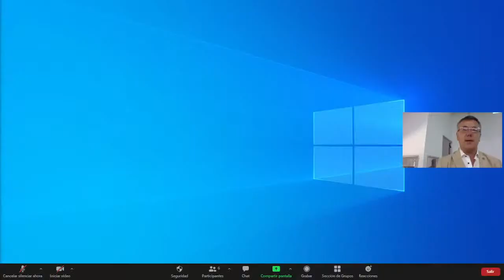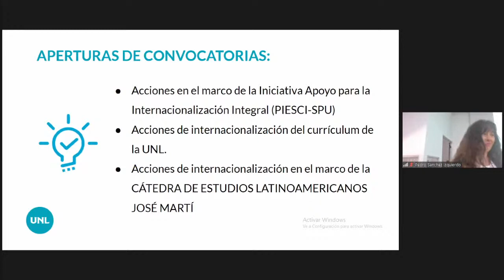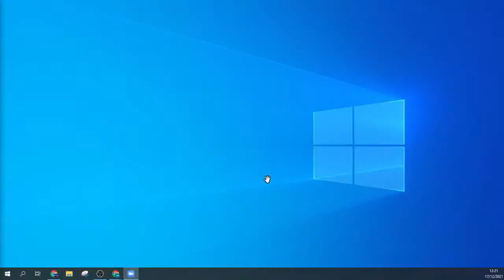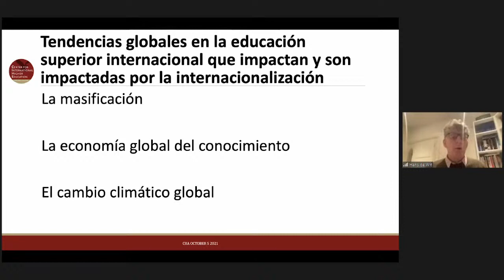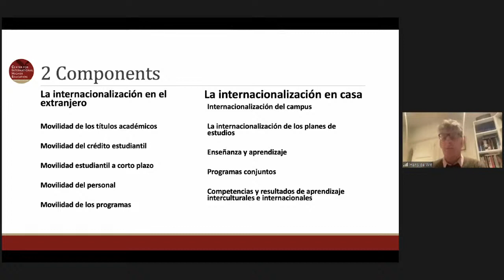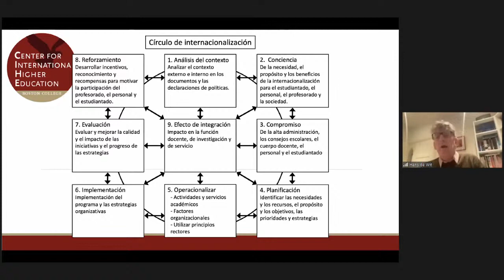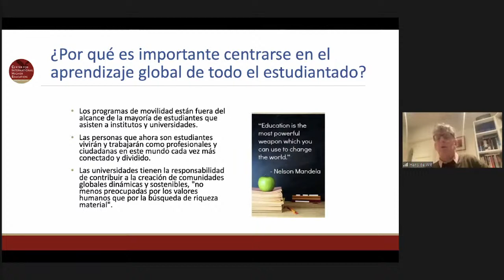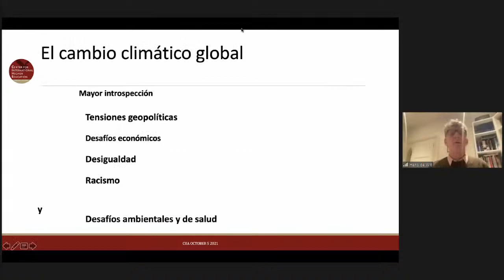Internacionalización en casa | Conferencia de Hans de Wit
En el marco de las estrategias orientadas a la Internacionalización del Currículum de la UNL, se lleva a cabo el lanzamiento de la Convocatoria a propuestas de internacionalización del currículum y actividades 2022 para la Cátedra Abierta de Estudios Latinoamericanos José Martí. Asimismo, se dará la apertura del Curso de posgrado “La dimensión internacional en el diseño curricular para la formación de grado universitario”, destinado a docentes de la UNL, en particular, a aquellos interesados en participar en las convocatorias.

El evento cuenta con la participación del prestigioso especialista en Internacionalización de la Educación Superior, Prof. Dr. Hans de Wit, quien brindará una conferencia virtual en español titulada “La internacionalización de la educación superior, tendencias principales en una época de cambios fundamentales en nuestra sociedad global”.

Están presentes autoridades y representantes de las Secretarías de Desarrollo Institucional e Internacionalización y de Planificación Institucional y Académica de la UNL y de la Facultad de Humanidades y Ciencias (FHUC), además de la Coordinadora del Programa de Internacionalización de la Educación Superior y Cooperación Internacional (PIESCI) de la Secretaría de Políticas Universitarias, del Ministerio de Educación de la Nación, Anahí Astur. A su vez, la conferencia de Hans de Wit será moderada por Julio Theiler, actual director del Centro de Idiomas UNL.